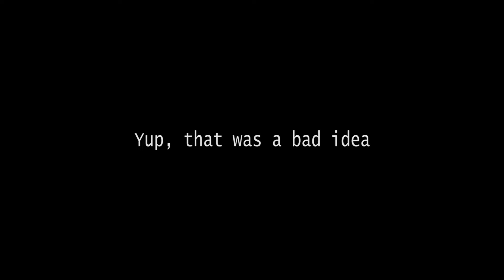Photoshoot 0.1 | Diana Alonso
Morelia, Michoacán.
 Este es el primer video de muchos que vendran, si les gusta por favor compartanlo y dejenme su opinión en los comentarios, sera de mucha ayuda!.

We had a blast shooting this short video, more stuff like this is coming soon!

Music for promo only.